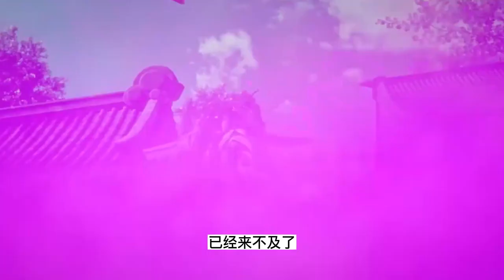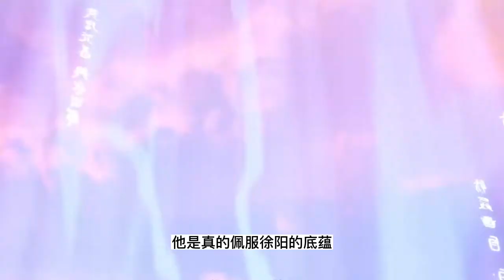炼气十万年 第101集：朱必楚找到徐阳二人，徐阳二人夜闯城主府